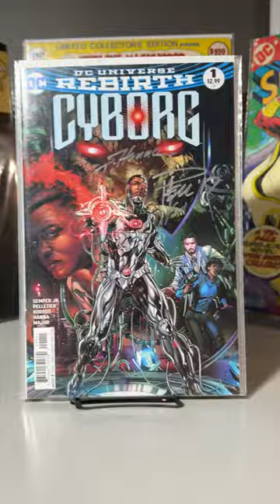The Ultimate Guide to Cyborg Cover Signatures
Get ready to power up with me as I showcase my incredible collection of Cyborg comic cover signatures! 💻 Join me as I reveal the iconic artwork and legendary creators who have brought Victor Stone, the half-human, half-machine hero, to life! 💥 From the classic runs of Marv Wolfman and George Pérez to the modern adventures of David F. Walker and Kenneth Rocafort, I've got signatures from the best of the best! 💫 Hear the stories behind each signature and why these comic book legends are the real tech wizards in my collection. 💫 Whether you're a die-hard Cyborg fan or just starting your collection, this video is a must-see! 🔥 So grab your cybernetic enhancements and join me as we plug into the world of Cyborg comics! 💻